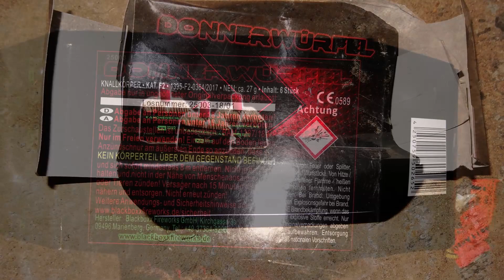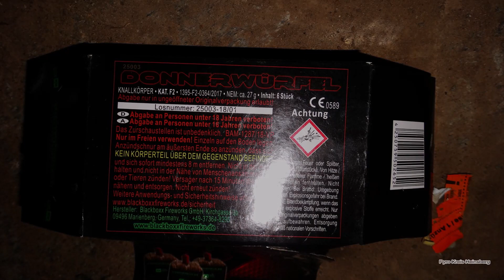Blackboxx - DONNERWÜRFEL (NEUHEIT 2019) Was war das bitte...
Am 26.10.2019 bin ich von Röder Feuerwerk zum privaten Resteschiessen eingeladen worden.Dort testete ich die neuen Kanonenschläge von Blackboxx. Also die, die ich hatte waren kaum an zu bekommen wie man im Video sieht und hört und das mit nem Bunsenbrenner! Hatte zum Test 3 Stück in der Schachtel. 2 Verpuffer und einer war OK! Aber ich würde sie mir nicht nochmal kaufen! An Blackboxx bitte überprüfen! Alles ist mit dem Internen Mikrofon aufgenommen worden.Die Kamera für test Artikel hatte leider schon schlapp gemacht.Ein vernünftiger Test folgt noch an Silvester!

Wenn ihr mich unterstützen möchtet, für weitere Projekte oder bei Neuheiten Tests, dann klickt auf diesen link. Hier kaufe ich seid 10 Jahren mein Feuerwerk!

Hier die Daten:

Netto Explosiv Masse - 27gr auf 6 verteilt
Schuss Anzahl - 6 (Ich hatte 3)
Kategorie - F2
Lagergruppe - 1.4G
Meine Bewertung * (Kann auch ne Mogel Packung gewesen sein...)